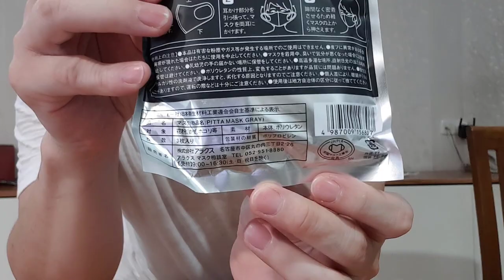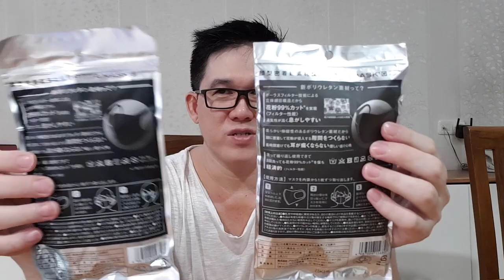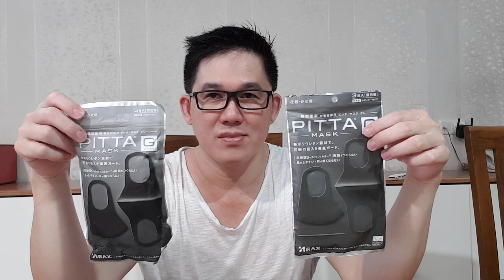PERBEDAAN PITTA MASK ASLI JAPAN VS PITTA MASK KALENG KALENG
Kelebihannya Masker Pitta Mask Asli Japan :
1.Anti bakteri
2.Sangat Adem
3.Tidak sakit telinga
4.Nyaman Untuk dimuka
5.Ringan / tidak berat untuk dipakai
6.Pernafasan lebih lancar / tidak sesak
7.Kalau kotor bisa dicuci dan dipakai ulang